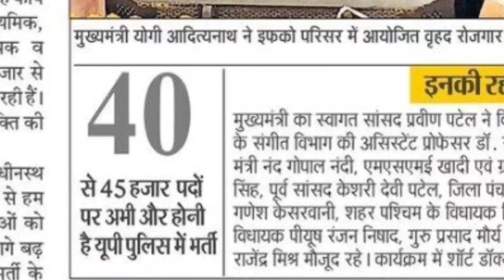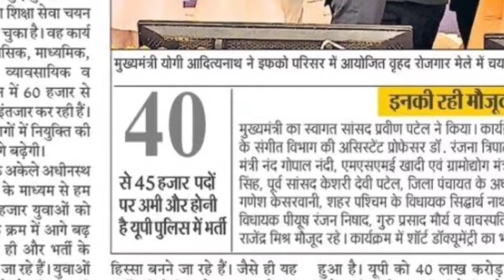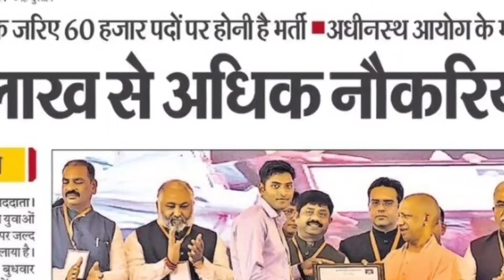CM योगी ने कर दिया नई शिक्षक भर्ती का ऐलान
UP SUPER TET 2024 Syllabus and Exam Pattern

Description About this Video :

Today In this Video I have discussed about UP SUPER TET 2024 Syllabus and Exam Pattern.

Topics Covered :

UP SUPER TET 2024 Syllabus
UP SUPER TET 2024 Exam Pattern
69000 Shikshak Bharti New Cut Off
69000 Shikshak Bharti New Safe Score
69000 Shikshak Bharti New Merit List
69000 Teacher Vacancy New Cut Off
69000 Teacher Vacancy New Safe Score
69000 Teacher Vacancy New Merit List
69000 New Cut Off
69000 Shikshak Bharti latest News Today
69000 Latest News today
69000 Shikshak Bharti New List
69000 Shikshak Bharti News
UP SUPERTET 2024
Primary Teacher Vacancy in UP 2024 News
69000 today Court update
69000 shikshak bharti mamla